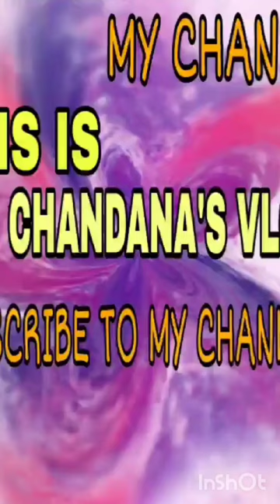Dupia warm pattu with kanchi weaving border and strip weaving design all over sarees